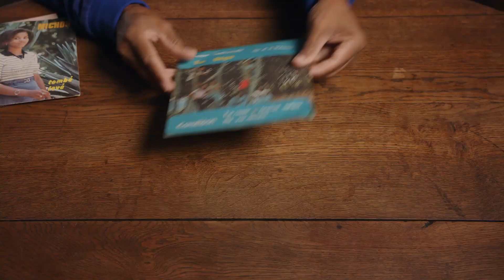Mon Musée Créole Insolite ! Thierry Jardinot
Mon Musée Créole Insolite ! En partenariat avec Antenne Réunion : découvrez le musée personnel des réunionnais au-travers d’un objet ou d’une anecdote sous forme d’une histoire, d’un témoignage chargé d’émotion dans leur parcours de vie.